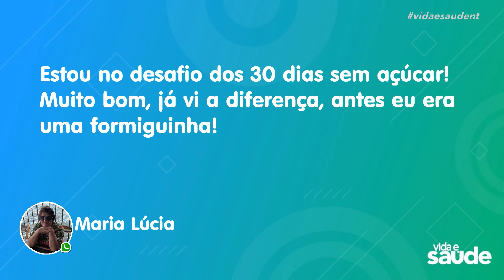Receita: Patê de tofu com brócolis (26/02/24)